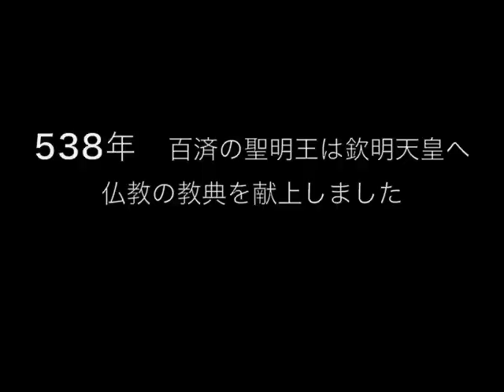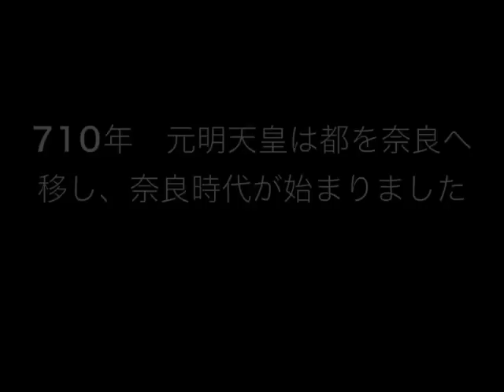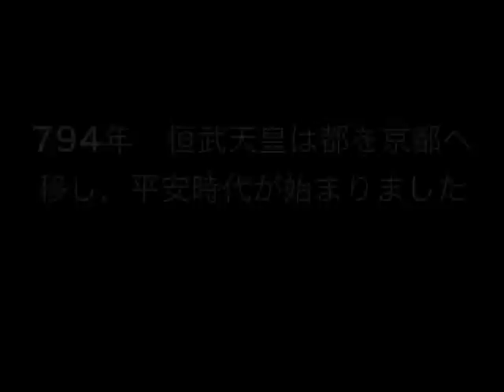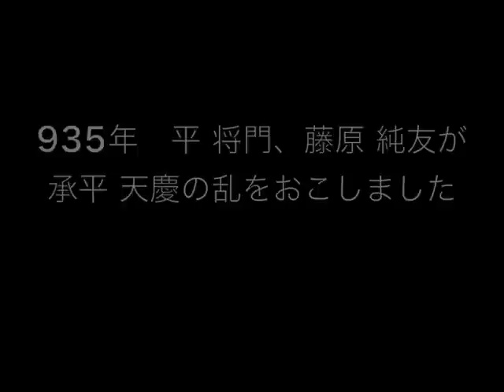【歴史年代暗記】古代編 字幕ver.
歴史年代すいすいテープ
馬のマークの参考書・受験研究社

受験生のみなさん、これで歴史を覚えてみてはいかが？

0:16 375年 ゲルマン民族の大移動
1:20 538年 仏教の公伝
1:50 645年 大化の改新
2:34 701年 大宝律令の制定
3:21 710年 平城京遷都
3:52 794年 平安京遷都
4:46 935年 平 将門の乱
5:28 1096年 第1回十字軍

曲名：はとぽっぽ